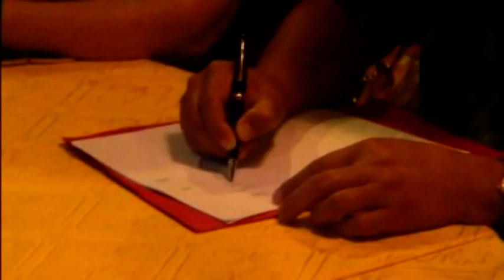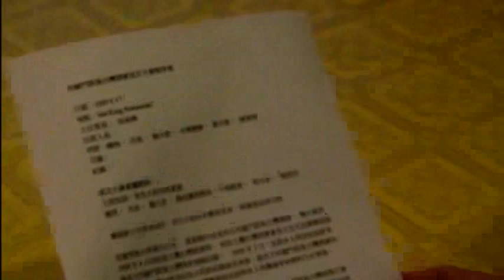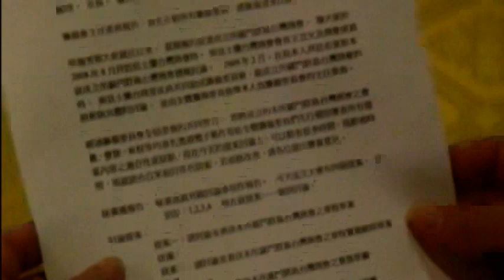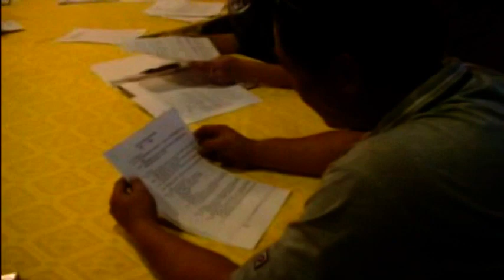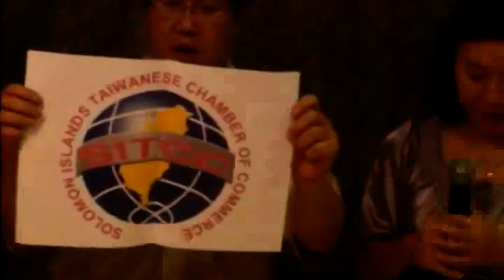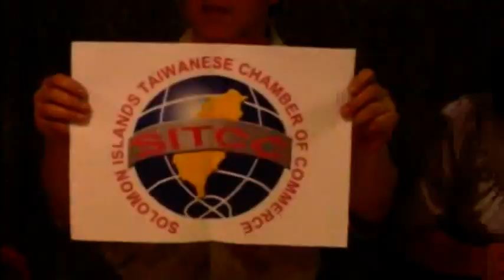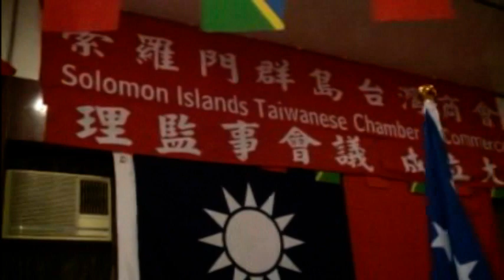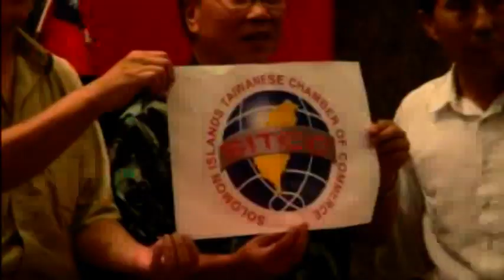索羅門群島台灣商會成立大會暨晚宴